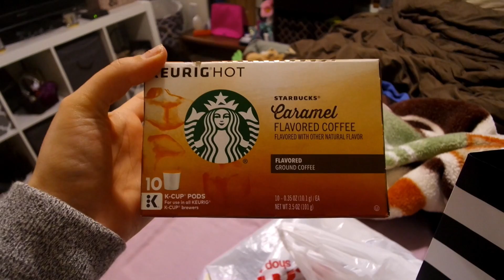STARBUCKS and CHRISTMAS SHOPPING | VLOG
HAPPY THANKSGIVING everyone! I found some vlog footage from last weekend I thought I would share with you. Hope you enjoy!